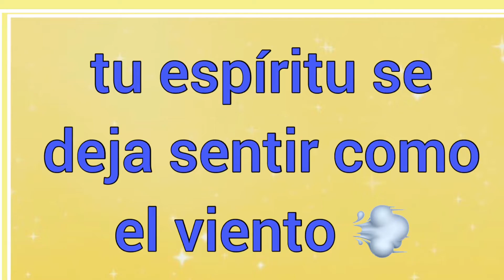Dios, Tu Eres Mi Sustento | Letra | Corito | Cantico de Alabanza